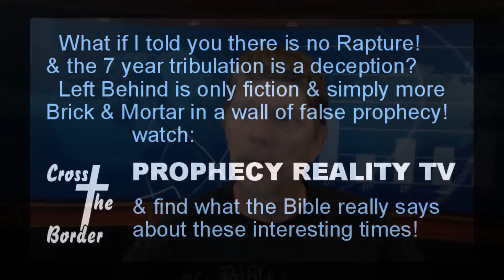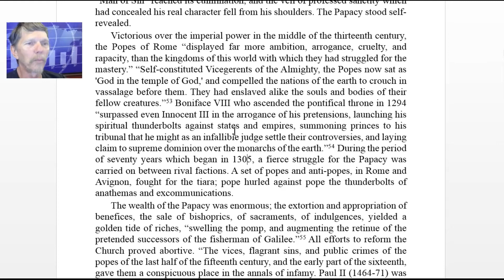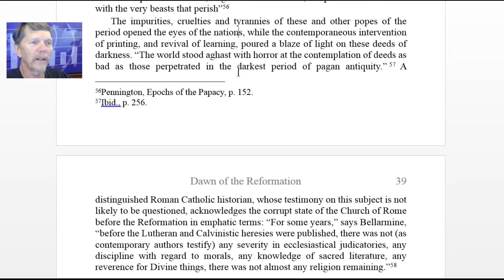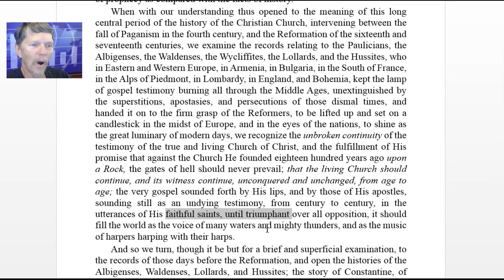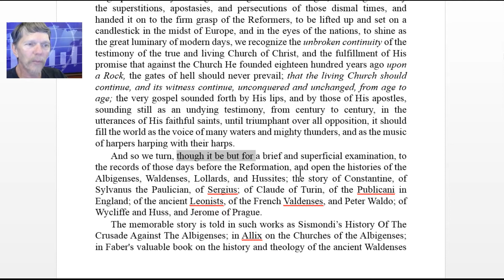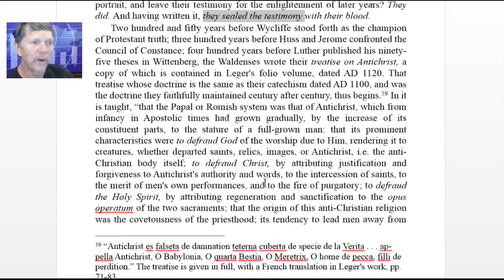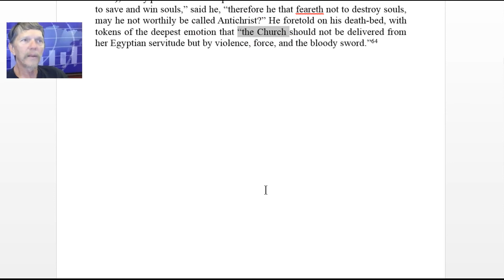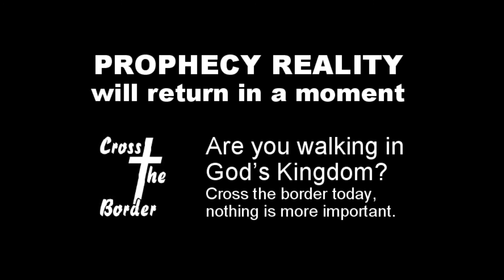History Unveiling Prophecy Part 04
JOIN US LIVE
Which Rapture do you believe in? Is the Resurrection a different choice? Protestants knew who the Anti-Christ was for hundreds of years, Now Evangelicals don't have a clue! Why? When will the Monetary Mark Of The Beast be introduced? What will you do when it is? How will you know it? Do you already have it? If so, will you recant and withdraw? How many years until the 7th Millennium begins? Can you endure? We seek the answers to all these questions and do not believe God's Holy Spirit will leave us ignorant. Join me every Wednesday morning and lets open God's Word and find the answers.